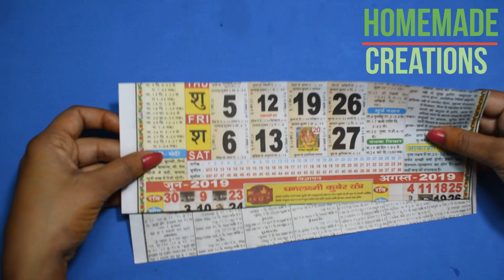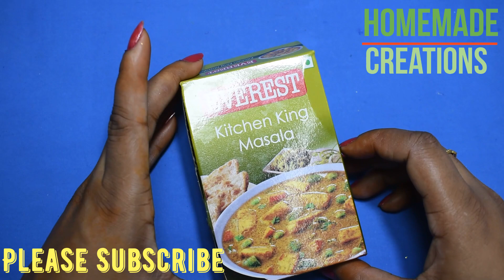दिवाली की सजावट के idea (बेहद आसान और झटपट) | Beautiful Quick & Easy Diwali Decoration Ideas no 02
Amazing wall hanging  design from newspaper  and wool I easy to make design I beautiful homemade creations idea
नमस्कार दोस्तों
A click doesn't mean anything to you but means a lot to me.

Dear viewers For this design we require following things
1 Bangles 10 Nos
2 wool red, green and yellow (25g each)
3 Golden Pearls (50g)

4- Best out of the waste bangles बिना क्रोसिया और साँचा के बनायें सुँदर दीवाल का तोरन wall hanging
6- Beautiful and easy wall hanging Best use of waste cutting of POM POM and Ice cream
7- Pom Pom door hanging toran from ice cream stick बिना क्रोसिया और साँचा के बनायें आसान डिज़ाइन तोरन

8- बिना क्रोसिया और साँचा के बनायें आसान डिज़ाइन तोरन Best use of waste news papers
9- Paper craft wall hanging from news papers II best use out of the waste materials II
18- चावल की बोरी से बनाए सुँदर पायदान Beautiful door mat from rice bag and wool